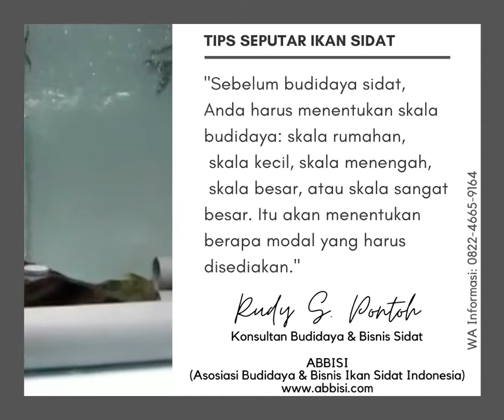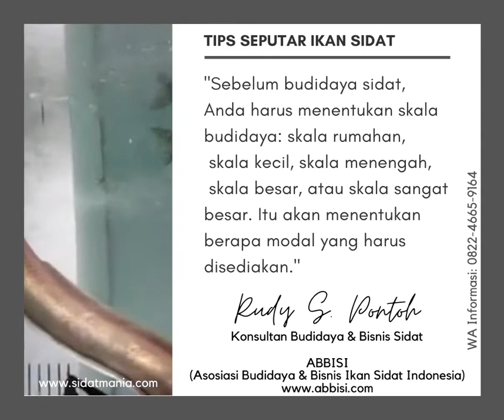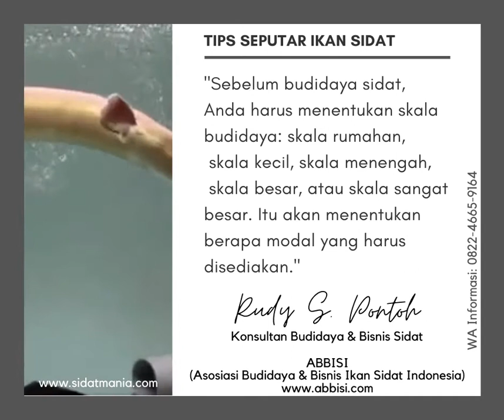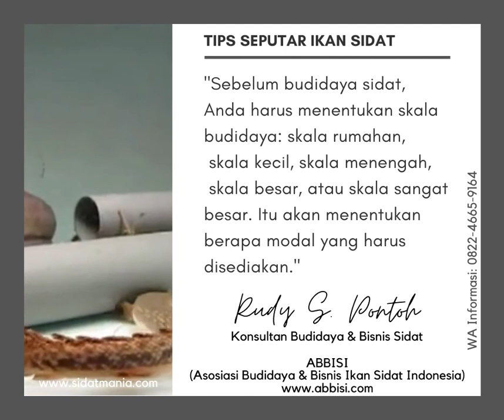Menentukan Skala Budidaya Ikan Sidat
[UPDATE 2024]

Budidaya & Bisnis Ikan Sidat
Program Kemitraan dan Permodalan
Bersama Kita Bisa!
ABBISI (Asosiasi Budidaya & Bisnis Ikan Sidat Indonesia)

"Terbuka bagi siapa saja dan dari kota mana saja"